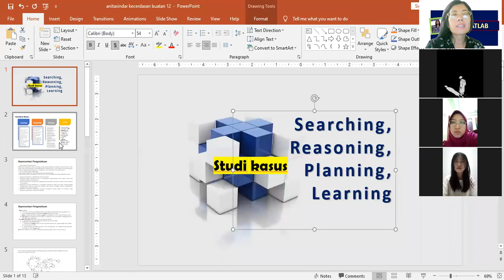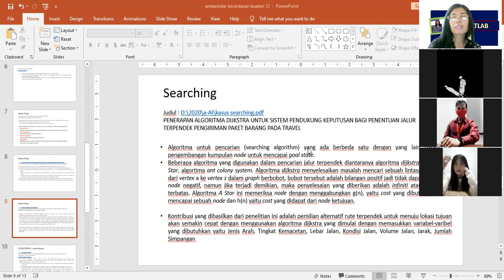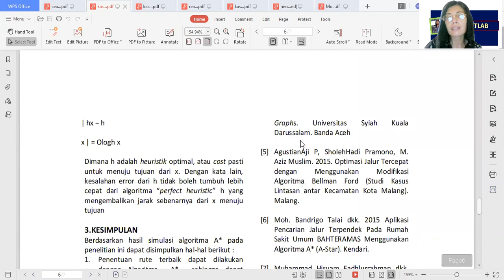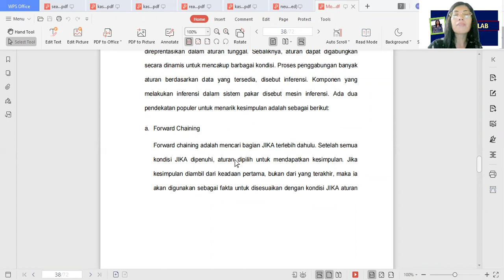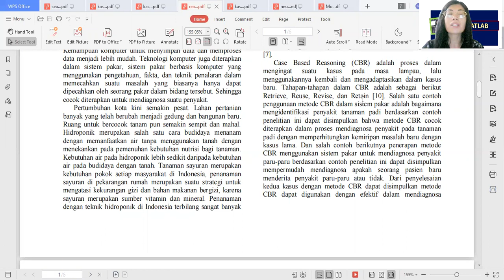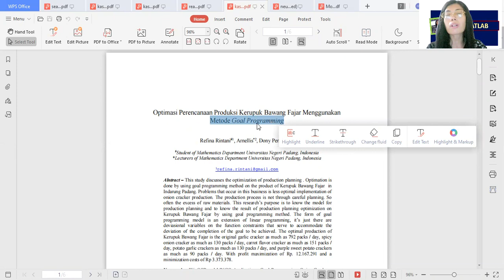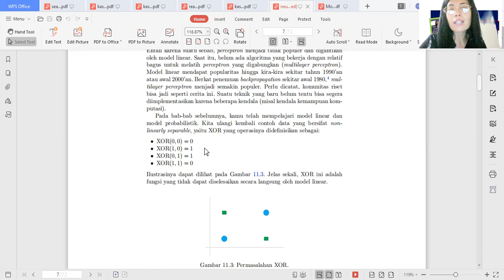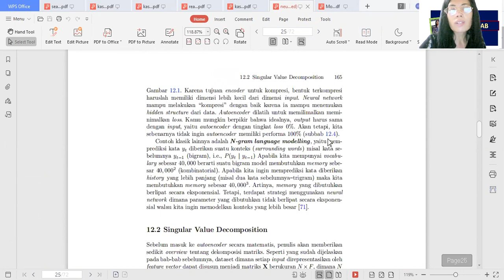Studi Kasus Kecerdasan Buatan